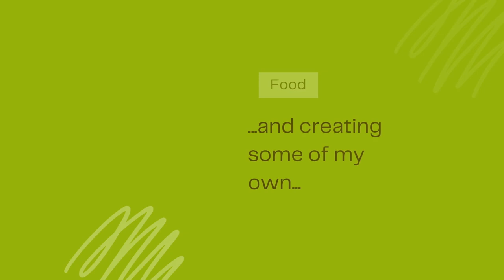Delicious Grilled Chicken | My 1st Time Grilling | ASMR Nature Sounds (no talking)